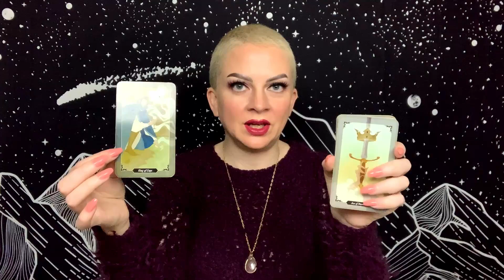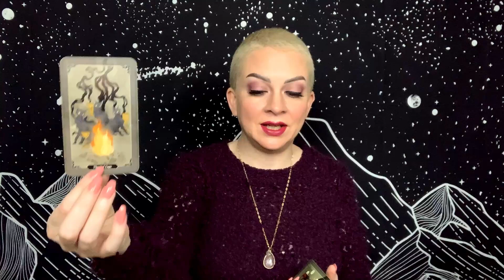LIBRA APRIL 5 DAILY TAROT “Can This Relationship Be Revived?”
Daily general tarot reading for Libra Sun, Moon, and Rising for Monday April 5, 2021.

Tarot Decks:
Dark Wood Tarot